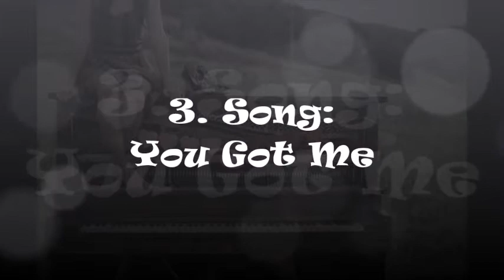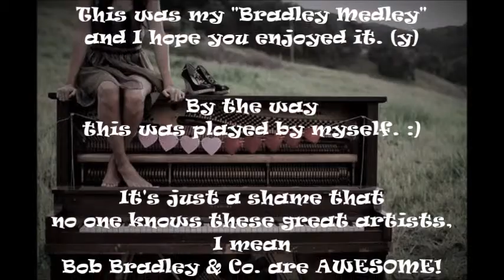Bradley Medley (Piano Cover by NouSeTTa)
"Bradley Medley" - The best songs from Bob Bradley / Giuseppe De Luca / Matt Sanchez / Steve Dymond / Nick McEnally / Josh Weller in piano version.
This was played by myself.
It's just a shame that no one knows these artists
'cuz I mean Bob Bradley & Co. are AWESOME!

Check the songs out and support them! ♥

00:00 -  Bob Bradley / Matt Sanchez / Steve Dymond / Giuseppe De Luca - Sing It Loud
01:30 -  Bob Bradley / Giuseppe De Luca - I Didn't Know
03:47 -  Bob Bradley / Matt Sanchez / Steve Dymond / Giuseppe De Luca - You Got Me
05:21 -  Bob Bradley / Nick McEnally / Josh Weller / Giuseppe De Luca - So Much Left To Say
07:37 -  Bob Bradley / Matt Sanchez / Steve Dymond / Giuseppe De Luca - Crashing (Dubstep) / Stand My Ground (Indie Pop)
09:25 -  Bob Bradley / Matt Sanchez / Steve Dymond / Giuseppe De Luca - Only One